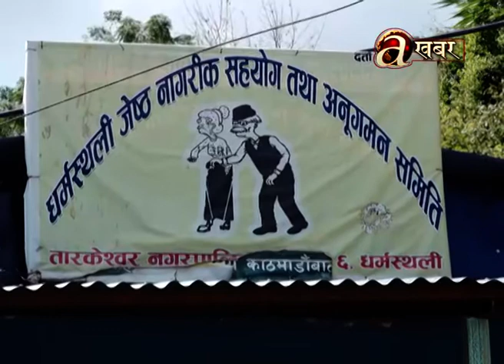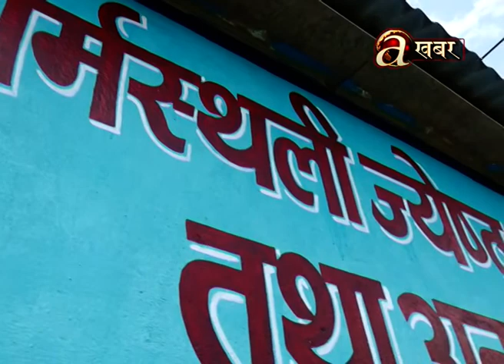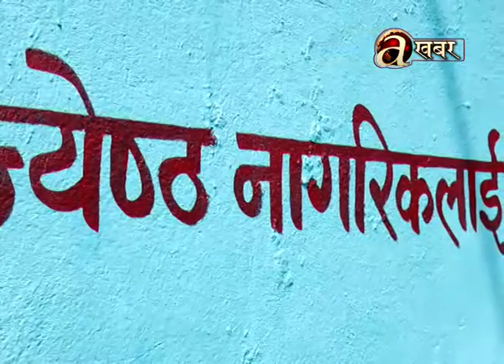व्यवसायिक शिपमुलक तालिमतर्फ अग्रसर हुद जेष्ठ नागरीकहरु